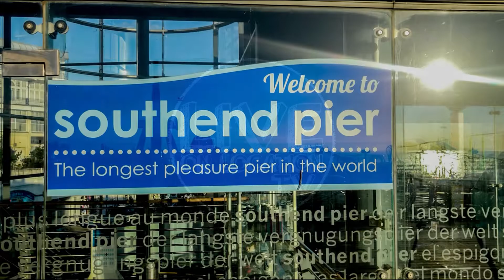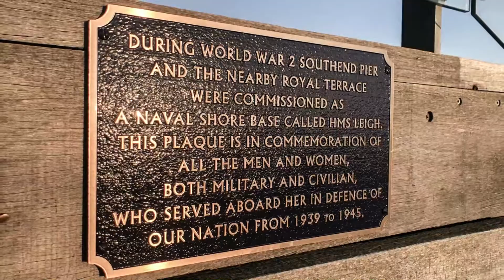Southend On Sea Pleasure Pier (Live On Location TV)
Today I took a walk down the longest pier in the world.  Southend-On-Sea Pleasure Pier.  A word of advice, wear decent comfy foot attire